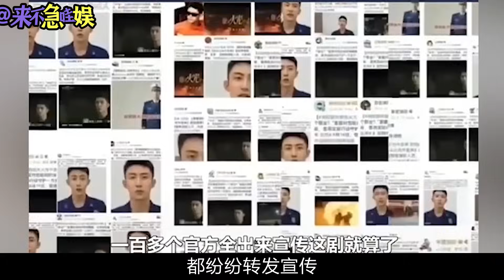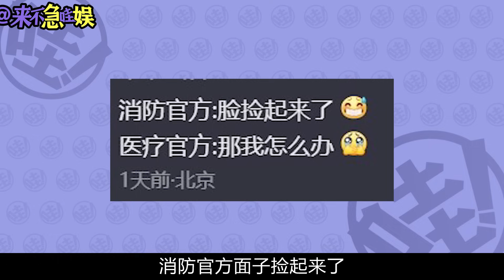全靠同行襯托！黃景瑜示範：消防員的正確打開方式！